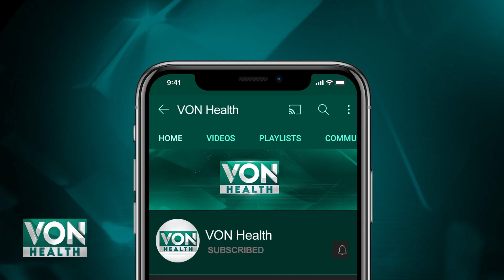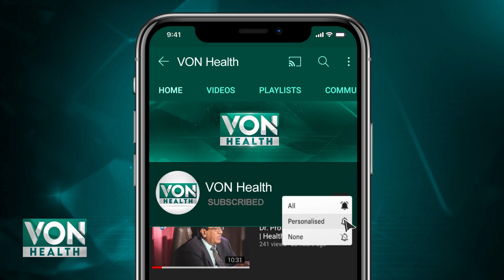Candles on birthday cakes can cause illness, experts say